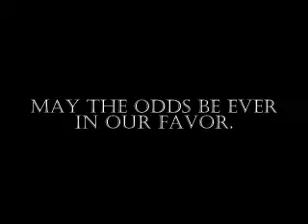GOLD TEAM TRIBUTES - Foreo Monday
May the odds be ever in OUR favor.
Good luck, Blue Team. You'll need it.

Baron Games is the Friday assembly organized by Fountain Valley High School ASB to recognize our spring sports teams. There is a lunchtime activity each day of the week leading up to Friday, with participants (called "tributes") chosen from a pool of students who had voluntarily entered their name in a lottery. Everyone is eligible.